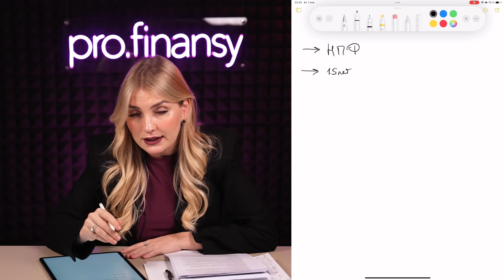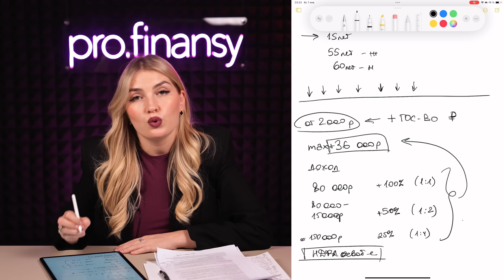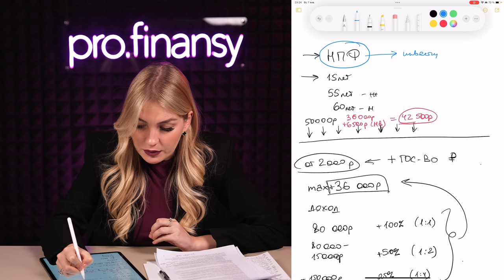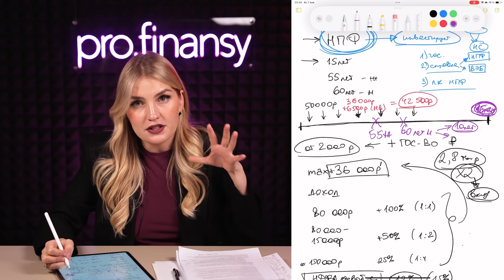Новая программа долгосрочных сбережений россиян: как это работает?